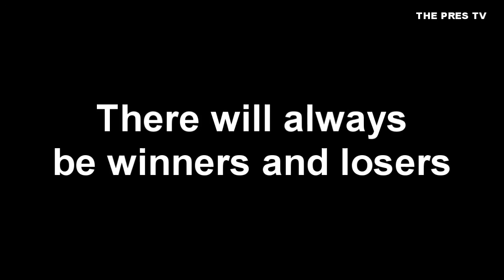This summer 2015